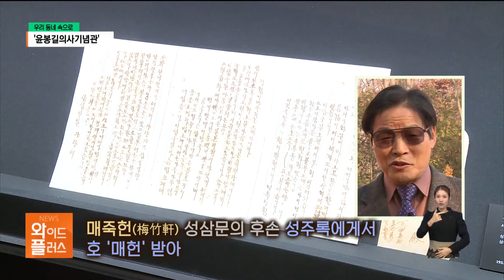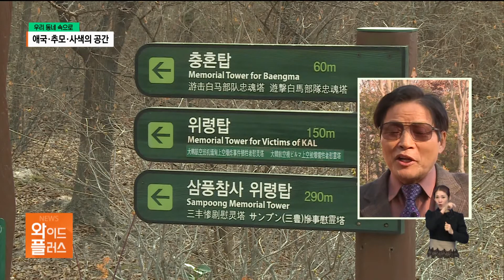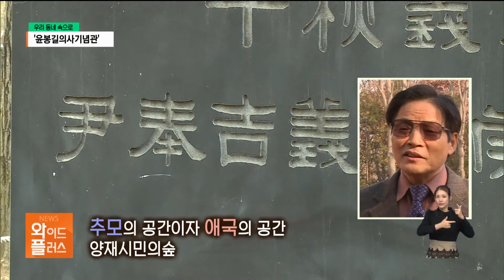[우리동네속으로] 애국과 추모, 사색의 공간 '윤봉길의사기념관' / 서울 현대HCN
애국과 추모, 사색의 공간 '윤봉길의사기념관'